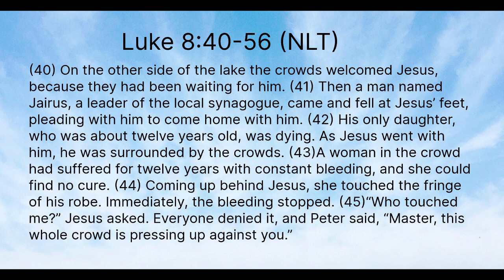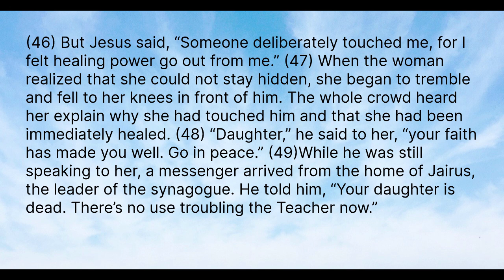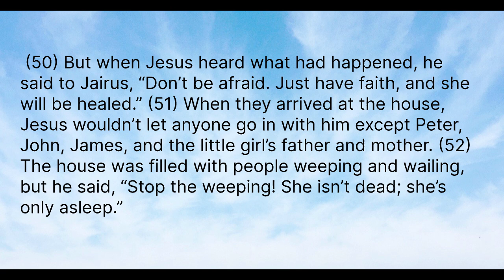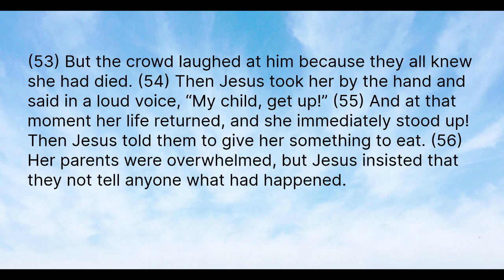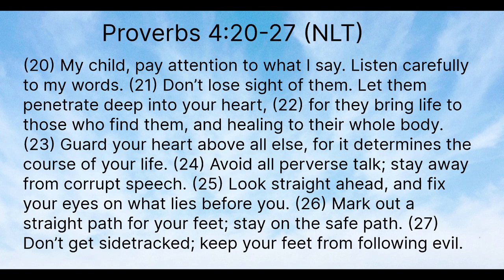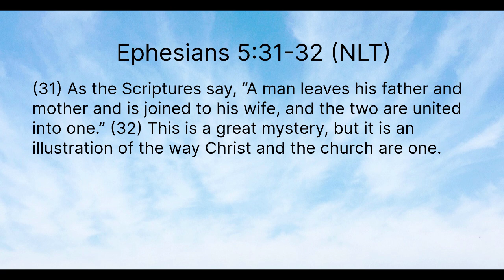Marriage Restoration: Fear Not And Only Believe!